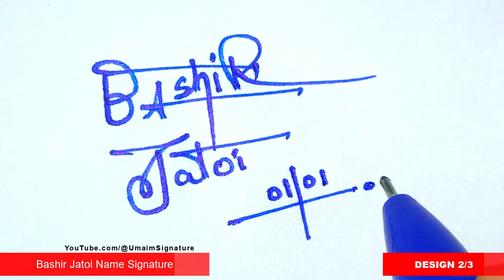✅ Bashir Jatoi Name Signature Request done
Hey guys!
In this video I will show you how to make a Bashir Jatoi Name Signature Request done